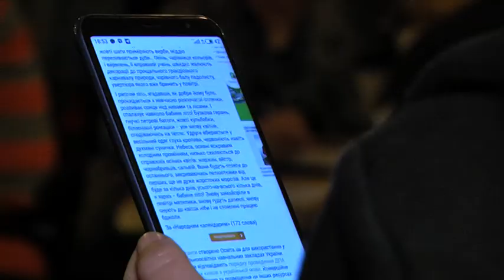Розвага для навчання: у Дніпрі з’явився розмовний клуб української мови